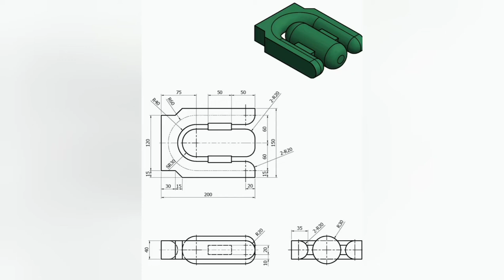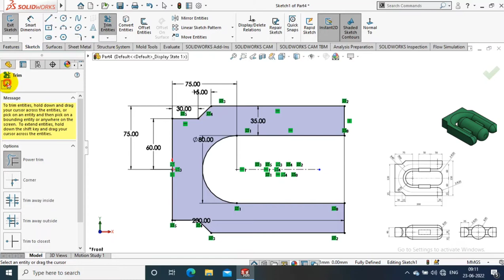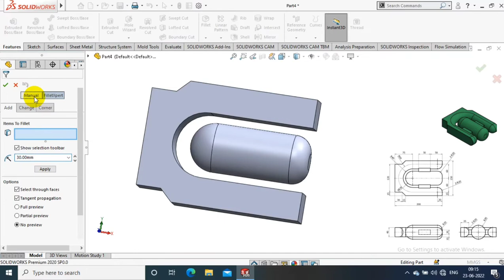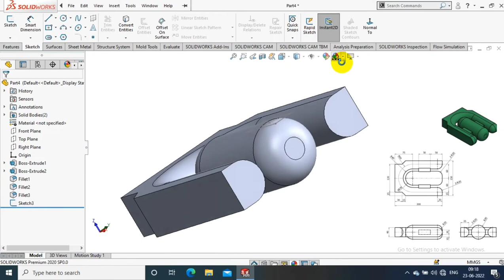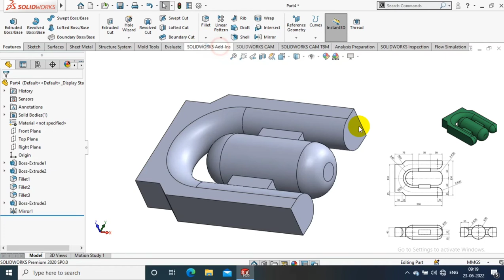SOLIDWORKS EXERCISE# 74 | 3D MODELLING FOR BEGINNERS